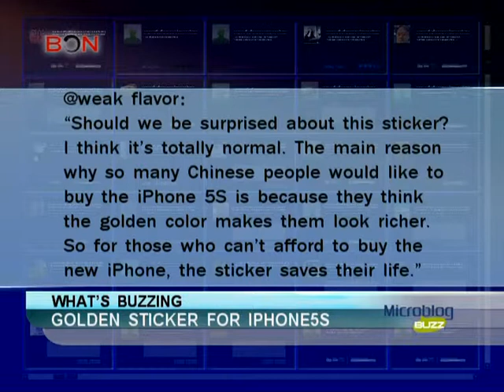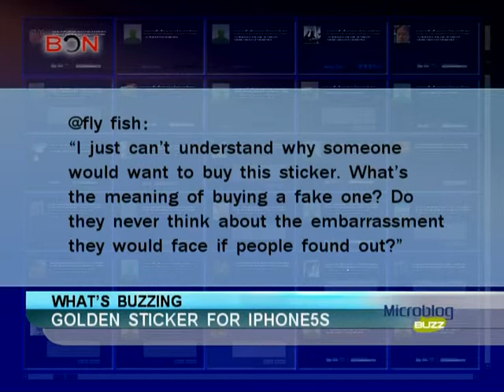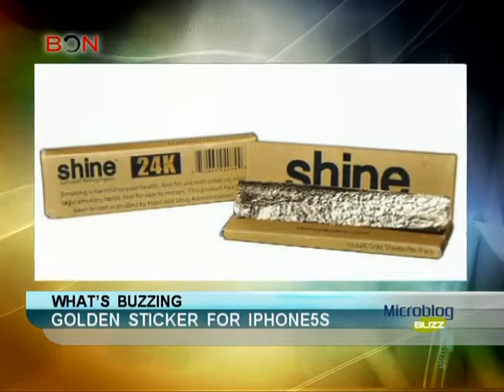Golden sticker for iPhone5S - Microblog Buzz - October 04,2013 - BONTV China